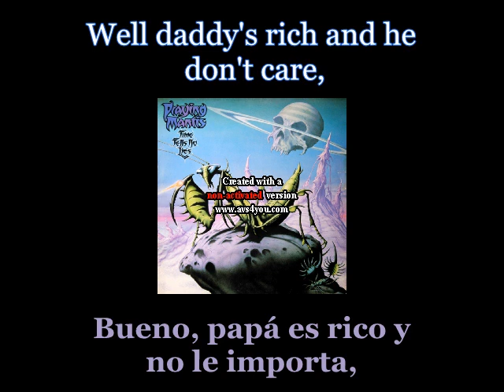Praying Mantis - Rich City Kids - 04 - Lyrics / Subtitulos en español (Nwobhm) Traducida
Artist: Praying Mantis
Track: Rich City Kids
Album: Time Tells No Lies
Year: 1981
Genre: NWOBHM / Heavy Metal / Hard Rock
Country: England